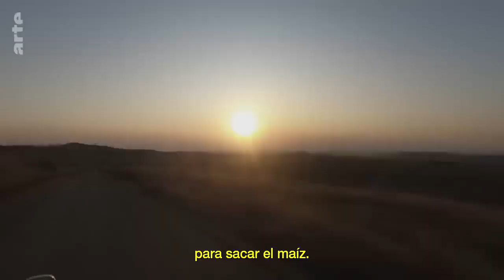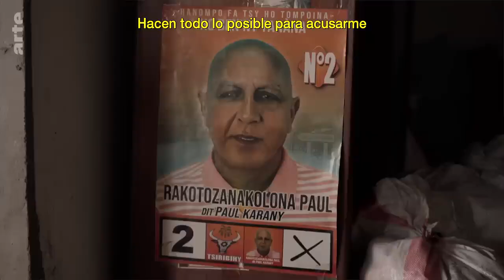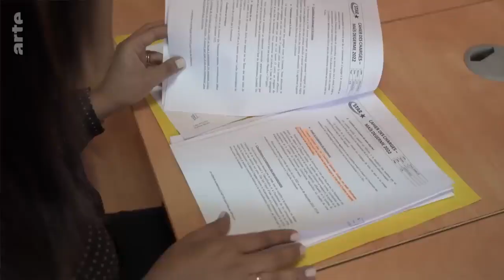El fuego devora Madagascar